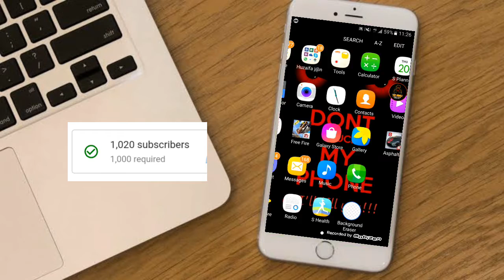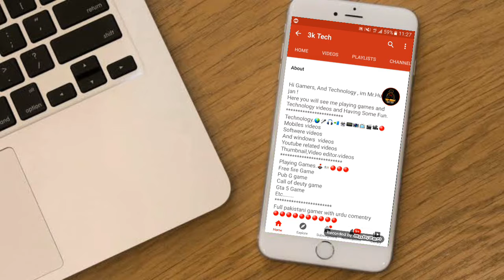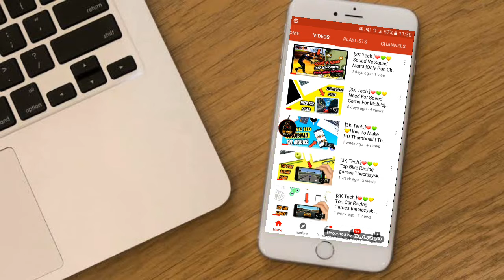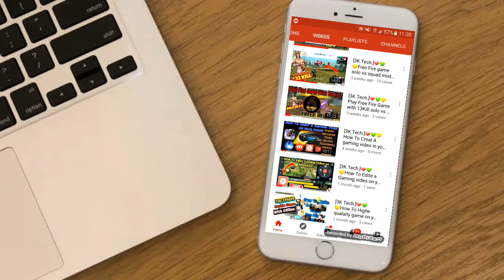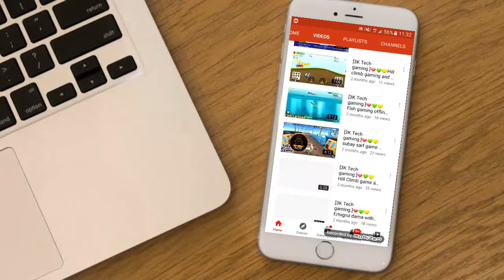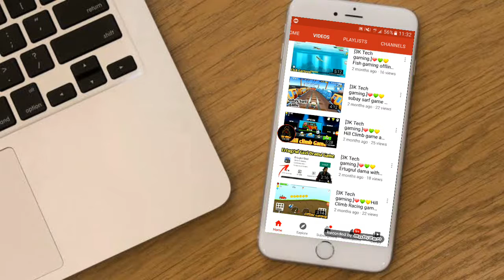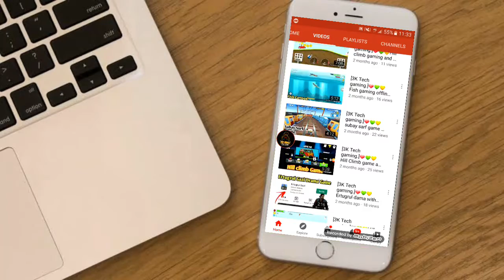How to Get First 1000 Subscriber On Youtube | 1 Month Only | 15 Days | 2020 Trick | 3k tech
gta 5 mobil
gta 5 game
3k tech

    My channel
    Name
     3k Tech🌷🌷🌷🌷🌷🌷

. . . . . . .Mr.Huzaifa Jan .😍😍😍